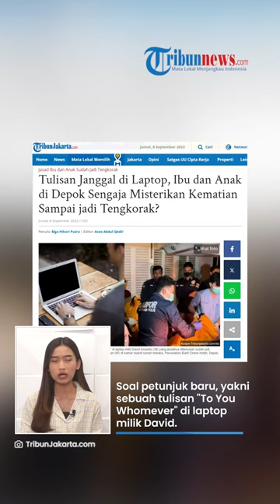Pesan Janggal di Laptop, Ibu Anak di Depok Diduga Sengaja Misterikan Kematian hingga Jadi Tengkorak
TRIBUN-VIDEO.COM - Terdapat kabar baru soal kasus penemuan jasad ibu dan anak yang sudah jadi tengkorak di Depok.

Polisi menyebut, ditemukan tulisan aneh di laptop milik korban.

Tulisan itu diduga ada untuk menjadi misteri dan pesan kepada orang yang menemukan jasad keduanya.

Dilansir Tribun Jakarta, jasad Grace Arijani Harahapan (65) dan anaknya, David Ariyanto (38) ditemukan pada Kamis pagi (7/9/2023).

Jasad mereka ditemukan di kamar mandi Perumahan Bukit Cinere Indah, Depok.

Diduga, keduanya telah meninggal dunia lebih dari sebulan lalu.

Adapun, menurut Dirreskrimum Polda Metro Jaya, Kombes Hengki Haryadi, kematian korban serupa dengan kejadian satu keluarga di Kalideres, Jakarta Barat pada 2022.

Hengki pun membeberkan, soal petunjuk baru, yakni sebuah tulisan "To You Whomever" yang bisa diartikan "kepada siapapun" di laptop milik David.

Ia menduga, tulisan itu mengartikan pesan David kepada siapapun, jika telah membaca tulisan di laptopnya, mungkin ia dan sang ibu sudah meninggal dunia.

"Jadi, di sana tertulis siapapun yang membaca tulisan ini mungkin pada saat melihat tulisan ini saya dan ibu saya sudah meninggal dunia," kata Hengki.

Meski begitu, untuk memastikan pesan di balik tulisan itu, Hengki menyebut harus menunggu hasil penyelidikan tim digital forensik.

(Tribun-Video.com/TribunJakarta.com)

Artikel ini telah tayang di TribunJakarta.com dengan judul Tulisan Janggal di Laptop, Ibu dan Anak di Depok Sengaja Misterikan Kematian Sampai jadi Tengkorak?,

Vp: Gianta